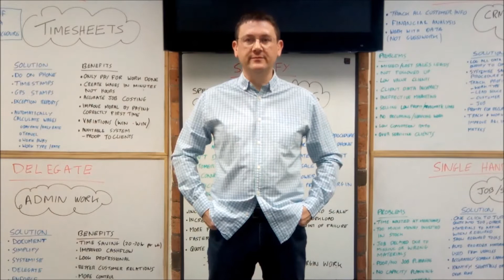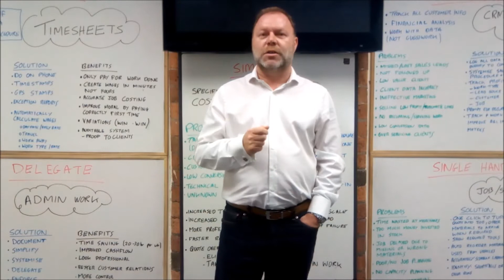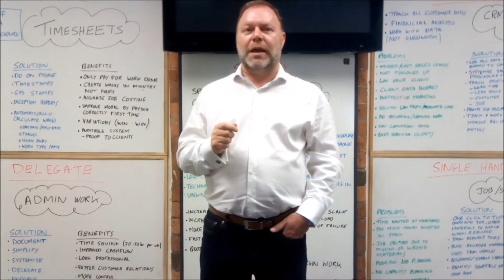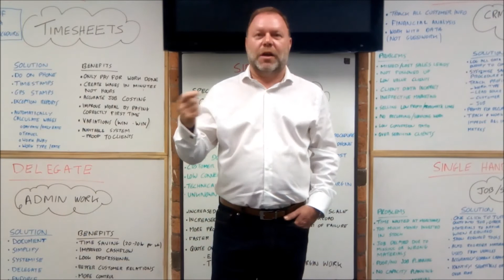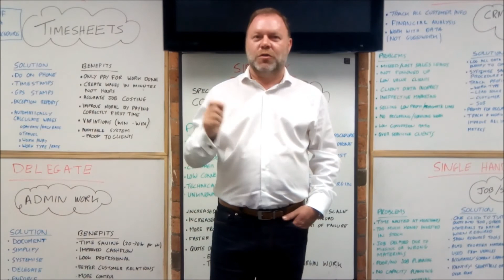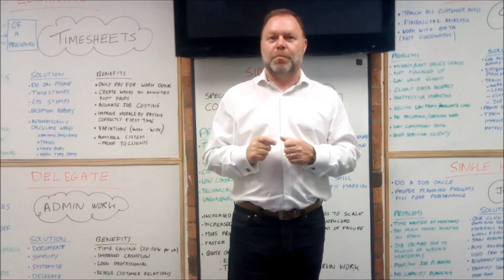5 Time Saving Techniques - Introduction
Are you always busy?  Never have time to do the things you want to do?  Watch this series of 6 viedos to find out how to reduce the time you spend running your business.